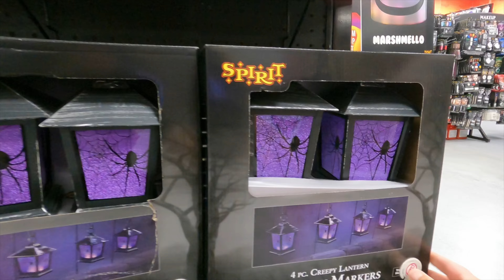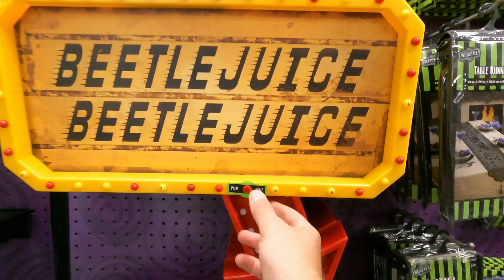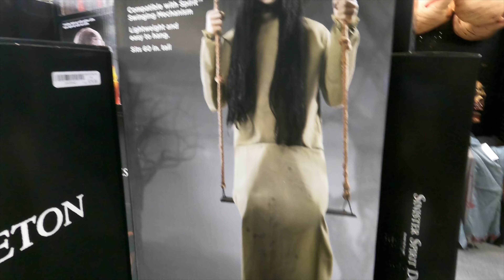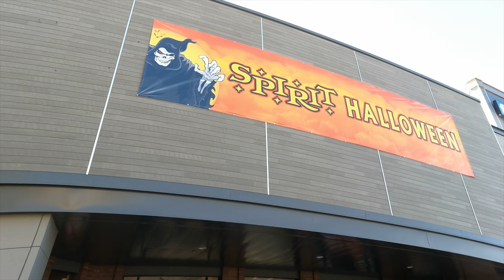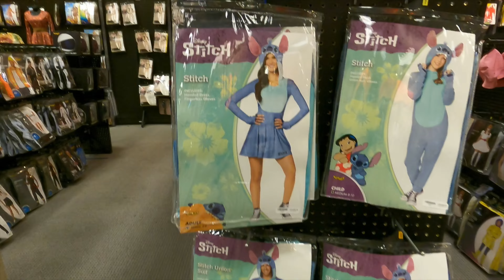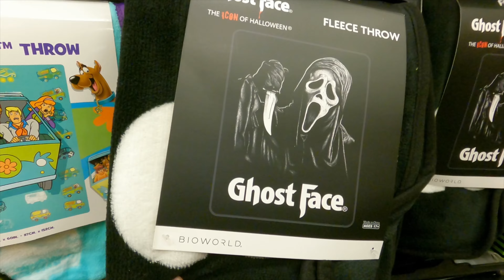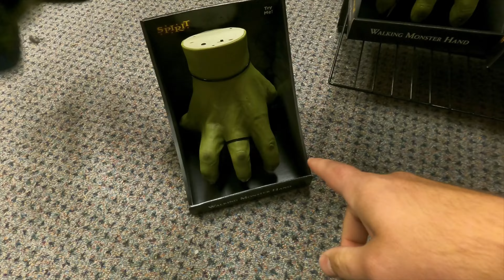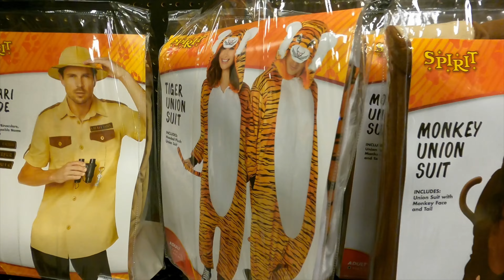Spirit Halloween 2023 Ultimate Store Tour | Werewolves Among Us